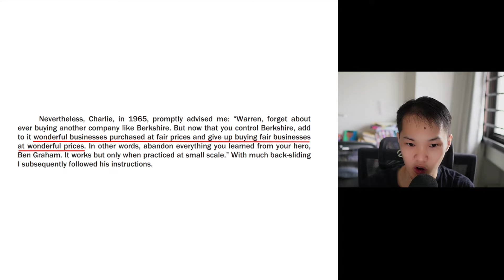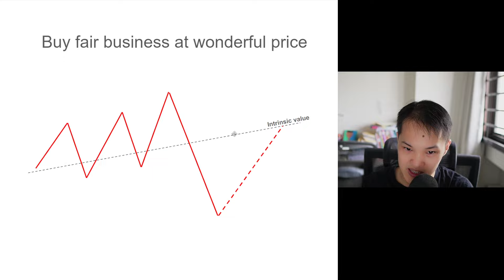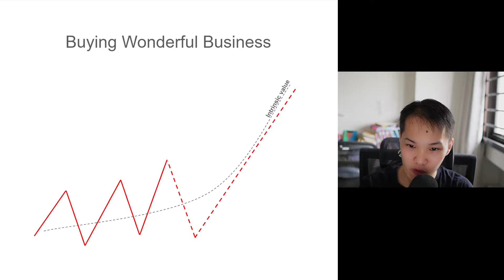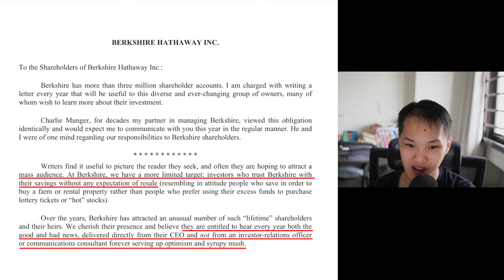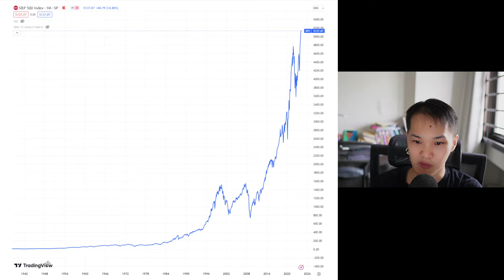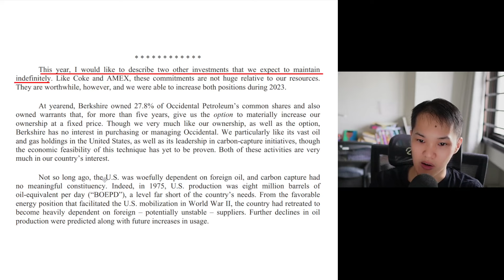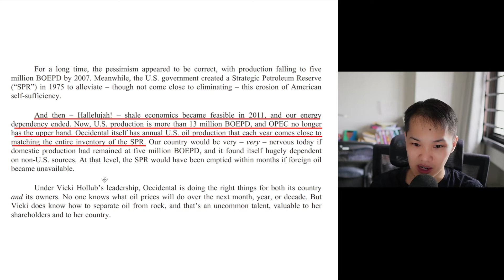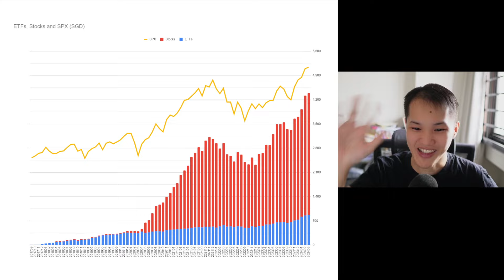Warren Buffett Letter | 5 Takeaways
Timestamp:
0:00 - Buying wonderful companies or wonderful prices
9:32 - Cultivate long-term investor base and communicate directly with them
13:27 - Buffett first stock purchase and focus on long term compounding
17:10 - Detecting peoples who are self-delusional or snake-oil salesmen
18:25 - Occidental Petroleum and US shale gas ended energy dependency
21:17 - Buffett long term return even at 20% annual return

The information is not intended to be and does not constitute financial advice, investment advice, trading advice, or any other advice or recommendation.  Any expression of opinion (which may be subject to change without notice) is personal and there is no guarantee of any sort regarding the accuracy or completeness of any information or analysis supplied.  Do your due diligence and invest safely.